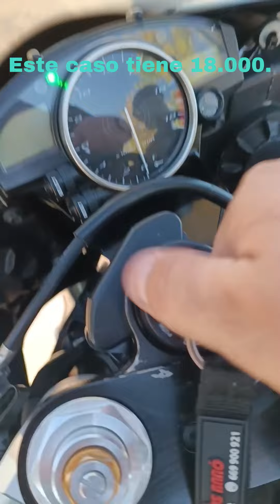Revisión Yamaha R6R de segunda mano - Motocheck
En esta ocasión revisamos esta Yamaha R6R con poquitos kilómetros, bien de mecánica pero con bastantes desperfectos estéticos. ¿Te la comprarías por un buen precio en este estado?
Si tu también quieres que revisemos tu futura moto de segunda mano entra y contacta con nosotros para que podamos ayudarte durante todo el proceso.